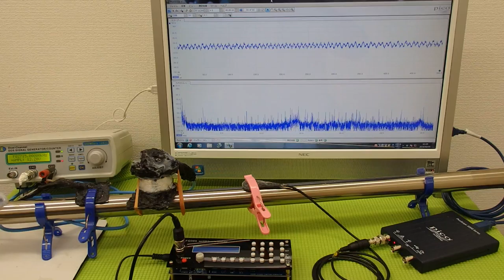表面弾性波の利用（超音波の非線形振動） ultrasonic-labo